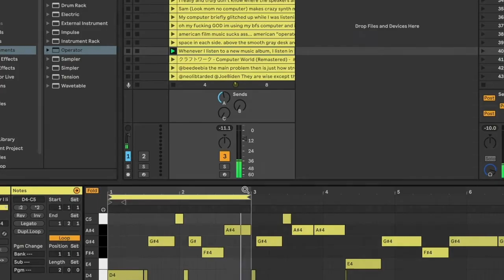ACMC 2020 video teaser2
The Australasian Computer Music Conference will take place July 3–10, 2020 as an online event.

Concerts and talks will take place on the ACMC Youtube Channel.

ACMC is the annual gathering of the Australasian Computer Music Association, a place to show and discuss research and artistic progress in computer/electronic music. It's a festival of performances, installations, workshops, and tutorials that inspire, challenge, and showcase our community.

This year’s conference theme is inclusion. We want to highlight the diverse range of people who contribute to Australia’s computer/electronic music culture but may not normally attend an academic conference, including artists and scholars who are young/emerging, from regional/remote areas, who have a disability, who are First Nations People, who have low/no income, who are engaged in community music making, or who simply work outside of academia and mainstream institutions.

The conference is hosted by the ANU School of Music and Research School of Computer Science, College of Engineering and Computer Science. Fun fact: ACMC was last hosted in Canberra in 2010!

ACMC this year is free and has no registration fee.